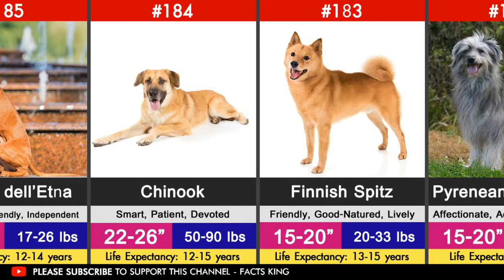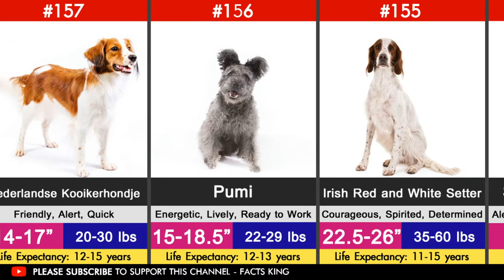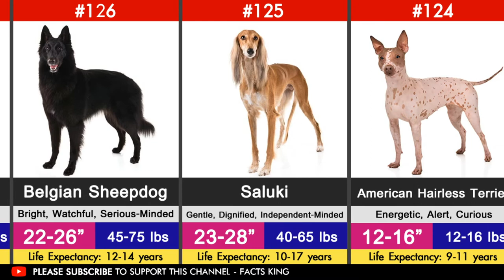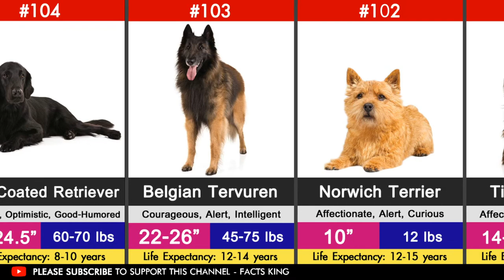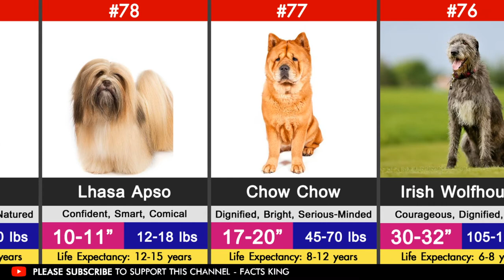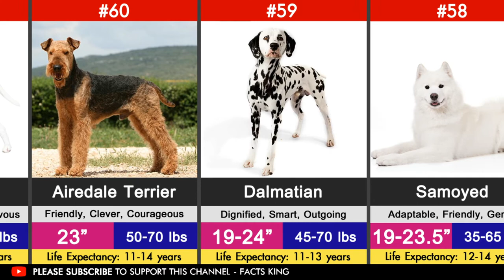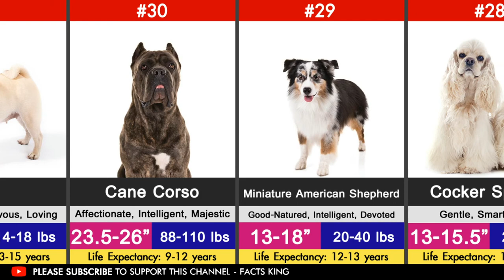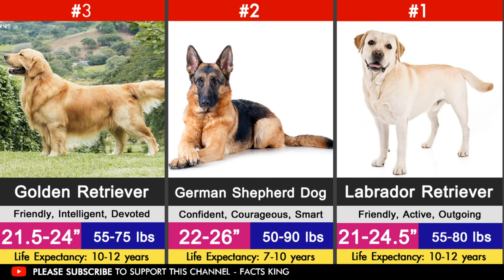Most Popular Dog Breeds (193 breeds)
Most Popular Dog Breeds